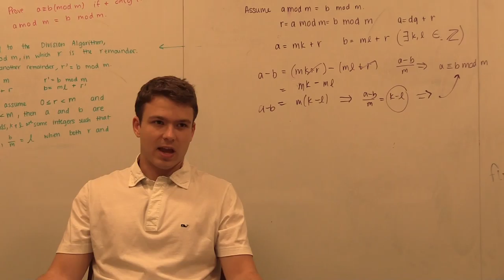4: Chase Schultz, Sophomore, University of North Carolina at Chapel Hill